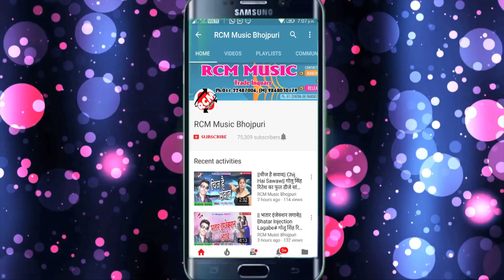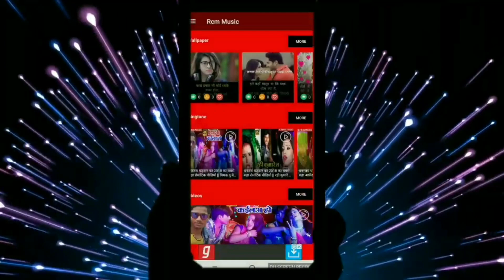Kashyap_ji_का_2019_फुल_रोंमाटिक_विडियो_ll_धरके_पलट_गईया_ll RCM music _ Raja Kumar DJ R.S Dj